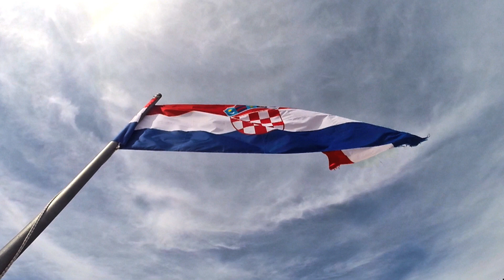CROATIA 2016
Shot on GoPro Hero 3 + (Black Edition)
Edited by Jonah Mayfield
Locations: Split, Hvar, Perna, Korcula, Lumbarda, Mljet National Park, Dubrovnik, Lokrum, Krka National Park